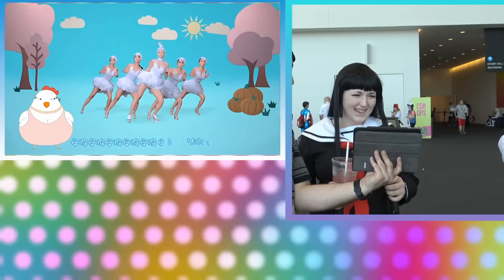OMG Con 2016 Attendees Watch The Chinese Chicken Song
@lukidokii Modeling Coordinator/model/actor
@THE _SHRIMP_PIMP MODEL/ACTOR/PHOTOGRAPHER
@Kpk_alister Model/dancer
@SIERRA2146 MODEL/DANCER/ACTOR